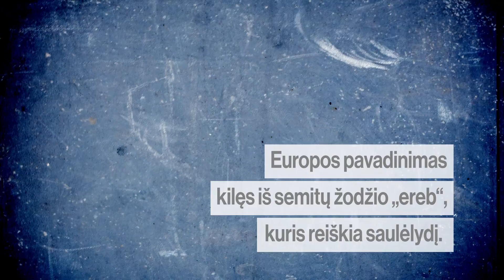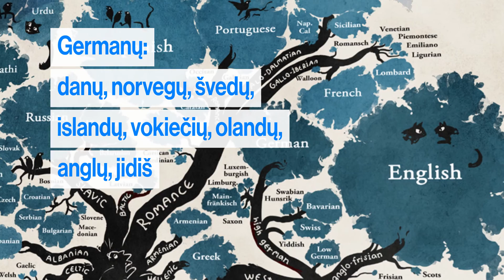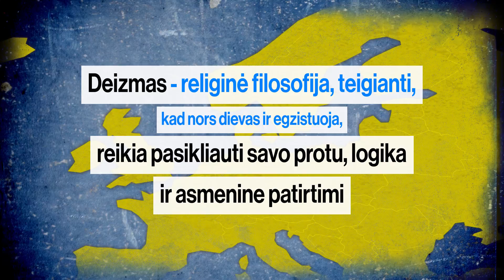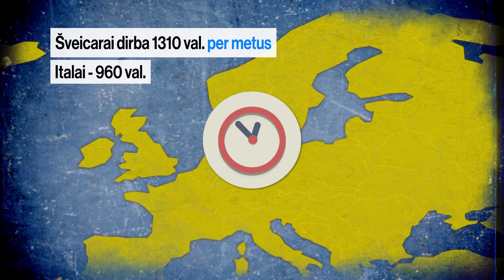Europos gyventojai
Parengė Gabija Beatričė Rimkutė 7kl.